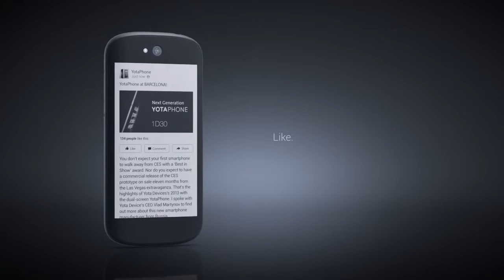Le YotaPhone : écran e-ink tactile à l'arrière (2/2)